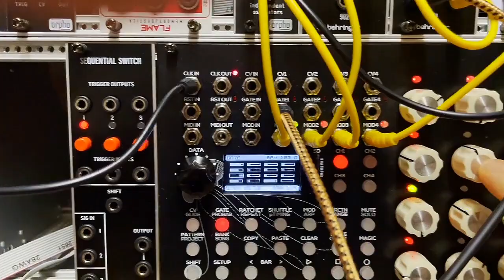metal noise designer mk2 ! NEW EURORACK MODULAR MODULE 2022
The new variant of the metal noise designer. In response to popular requests, CV inputs have been added.